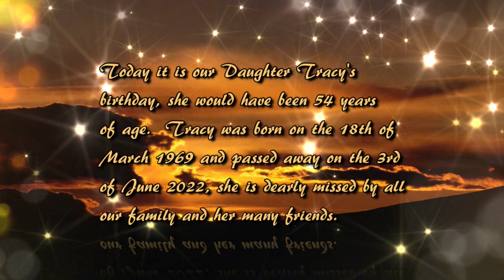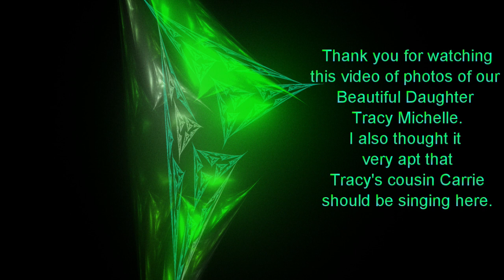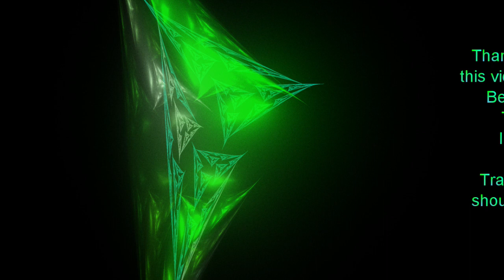Tracy's Birthday 18 March 2023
This is a video of photos of our Beautiful Daughter Tracy Michelle.